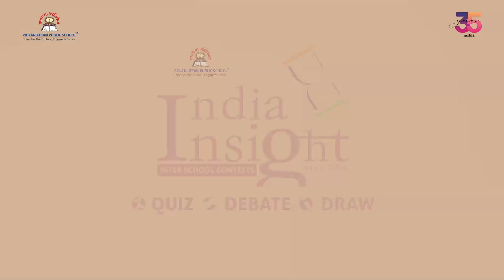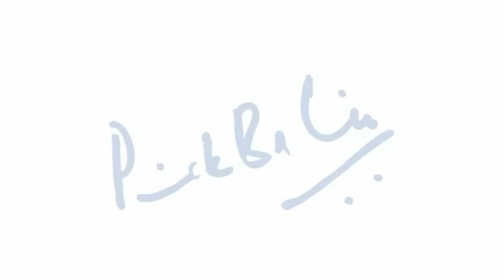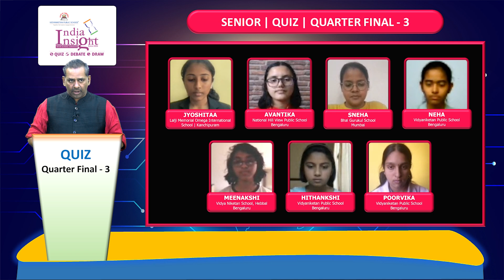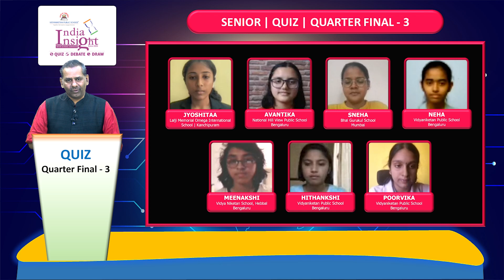Senior Quiz | Quarter Final 3 | India Insight 22-23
Conceptualised by Vidyaniketan Public School Bangalore and Greycaps Knowledge Tribe, India Insight is an international-level, inter-school contest comprising of DEBATE, DRAWING and QUIZ. Open for grades 5 - 12 under Junior and Senior categories. In its first edition in the year 2020, the quiz witnessed participation from across 9 countries and it is with pride that we present to you the world's best.